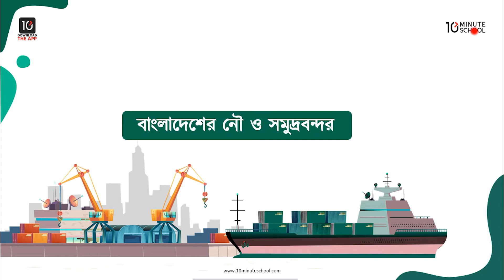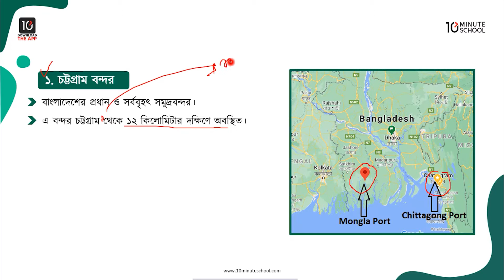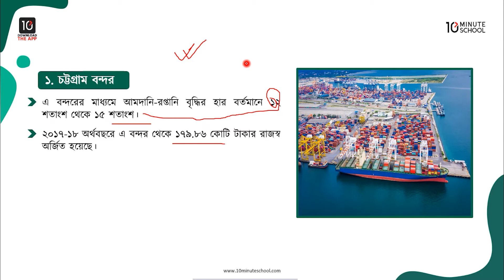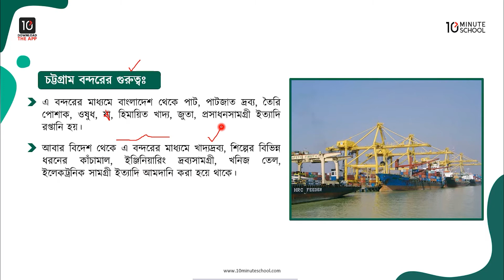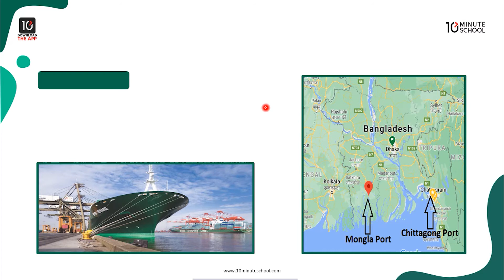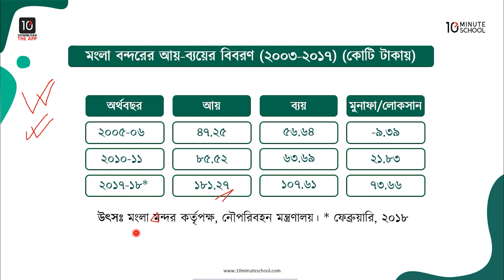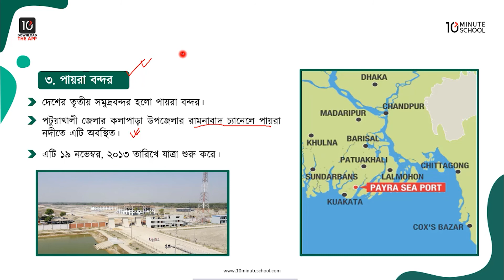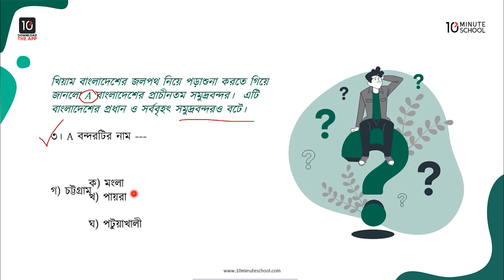অধ্যায় ৭: পরিবহন ও যোগাযোগ - বাংলাদেশের নৌ ও সমুদ্র বন্দর [HSC]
প্রিয় শিক্ষার্থীবৃন্দ, 10 Minute School-এর এইচএসসি ভূগোল ২য় পত্রের (HSC Geography 2nd Paper) ক্লাসে তোমাদেরকে স্বাগতম।

আজকের ক্লাসটিতে আমরা এইচএসসি ভূগোল ২য় পত্রের ৭ম অধ্যায় (HSC Geography Chapter 7) 'পরিবহন ও যোগাযোগ' থেকে বাংলাদেশের নৌ ও সমুদ্র বন্দর সম্পর্কে জানব। আশা করছি ক্লাসটি থেকে তোমরা উপকৃত হবে।

00:00 Introduction
01:55 বন্দরের প্রকারভেদ
03:58 চট্টগ্রাম বন্দর
12:26 মংলা বন্দর
19:21 পায়রা বন্দর